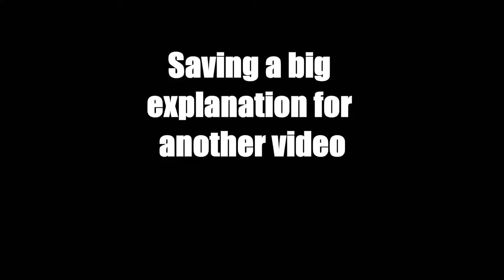Get To Know Me!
Yes I borrowed a selfie stick